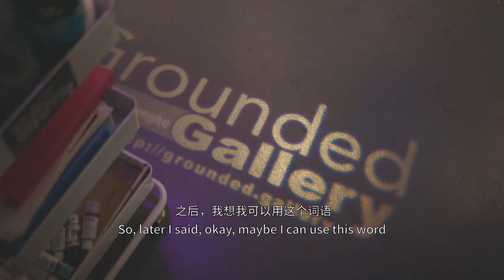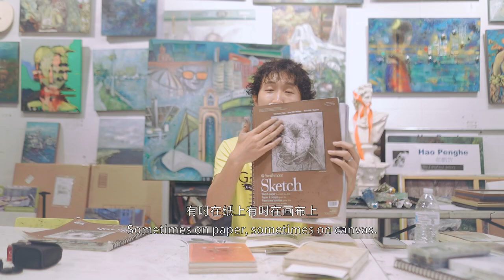St. Pete artist from China uses universal language of art to connect with community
The Tampa Bay area has a growing art community. Artists from all across the world are showcasing their talents here using art — the universal language — and their creativity to connect and communicate with others.

"When I find these things, I may not understand it. But I will find out the cause of these problems and then I will put them in my paintings," said Hao Penghe, the owner of Grounded Gallery.